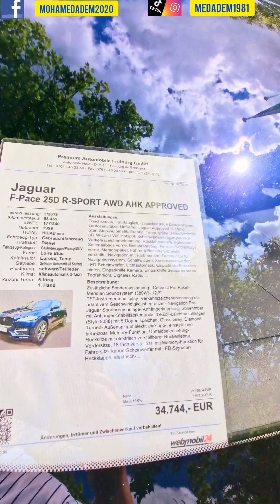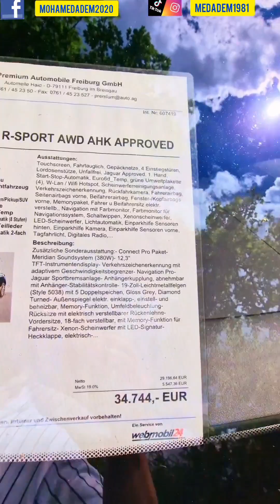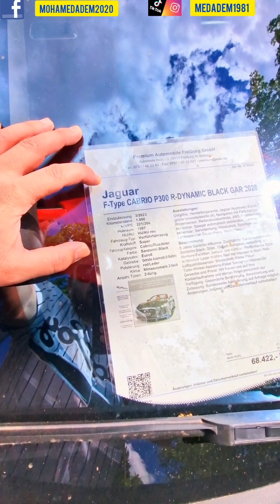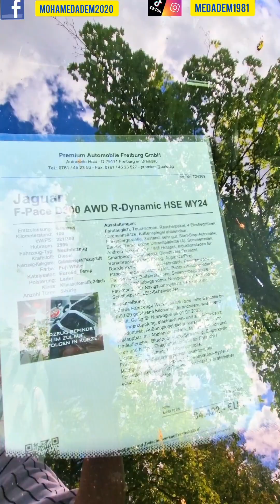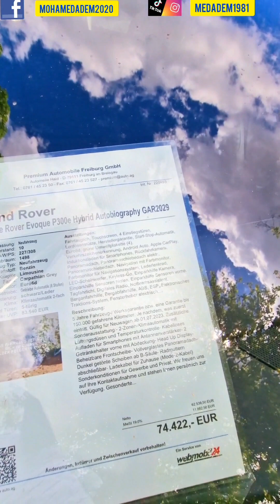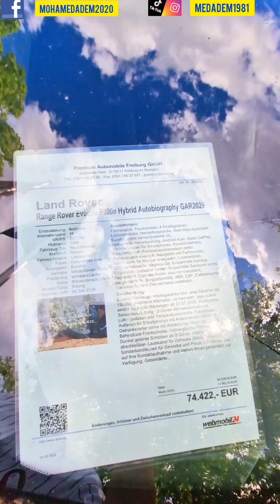جاغوار Jaguar و رانج روفر Range Rover cars,سيارات جديدة 2024 و أقل من 3 سنوات في وكالة بيع بألمانيا